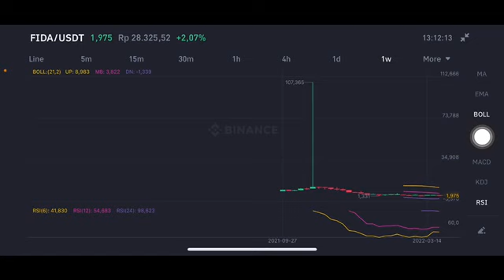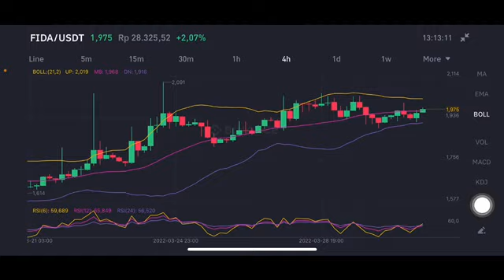BonFida Price Prediction | FIDA COIN PRICE PREDICTION | FIDA FLAT ? | How To Buy BonFida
Happy investing ❤️❤️